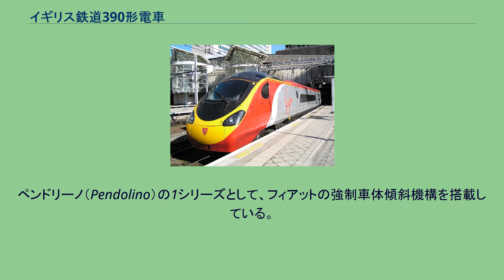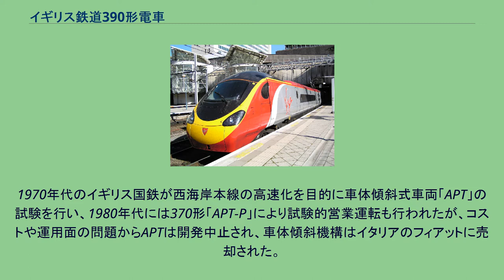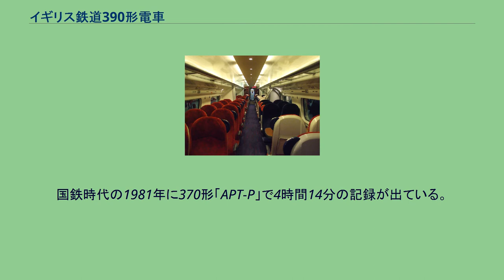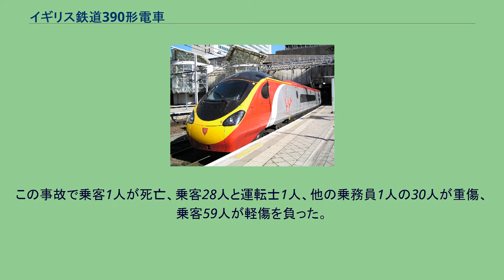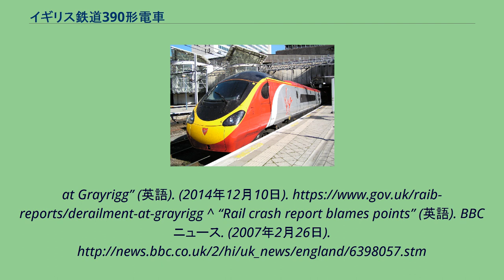イギリス鉄道390形電車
ヴァージン・トレインズ時代 普通車の室内 390形（British Rail Class 390）は、イギリスのヴァージン・トレインズが西海岸本線向けに導入した高速列車用の電車である。
ペンドリーノ（Pendolino）の1シリーズとして、フィアットの強制車体傾斜機構を搭載している。
2019年にヴァージン・トレインズが営業を終了したことに伴い、現在ではアヴァンティ・ウェスト・コーストによって運用されている。
2001年から2004年にかけて、9両編成53本がバーミンガムにあるアルストムのWashwood Heath工場により製造された。
53編成それぞれに愛称が命名されている。
設計最高速度は225km/h (140mph) で、イギリス国内用の電車としては最速の1つである。
営業最高速度は信号システムの関係により200km/h (125mph) に制限されている。
1970年代のイギリス国鉄が西海岸本線の高速化を目的に車体傾斜式車両「APT」の試験を行い、1980年代には370形「APT-P」により試験的営業運転も行われたが、コストや運用面の問題からAPTは開発中止され、車体傾斜機構はイタリアのフィアットに売却された。
フィアットはこの機構を改良してペンドリーノとしてイタリア国内外に展開、この390形にも採用されている。
傾斜制御装置はTASS（Tilt Authorisation and Speed Supervision）を使用し、最大傾斜角は8度となる。
　 飛行機などにも装備されているブラックボックスが設置してある。
2002年7月23日、西海岸本線で営業運転を開始した。
390形と221形「ボイジャー」の故障時の救援用、また390形の非電化線区への乗り入れ用として、両車両と同じ連結器を装備した57形ディーゼル機関車（57/3形）が配備されている。
この機関車は救助用であることから、テレビ番組に由来して「サンダーバード」と呼ばれ、同作品に関わりのある登場人物等の名前が各機に命名されている。
2006年9月、ペンドリーノ編成で西海岸本線のグラスゴー-ユーストン駅間646km(401マイル)で所要時間3時間55分の新記録が達成された。
国鉄時代の1981年に370形「APT-P」で4時間14分の記録が出ている。
2007年2月23日、西海岸本線を走行中の第33編成「シティ・オブ・グラスゴー」（390033編成）がイングランド北西部カンブリア州のグレイリッグ付近で脱線し、築堤から転落する事故が発生した。
この事故で乗客1人が死亡、乗客28人と運転士1人、他の乗務員1人の30人が重傷、乗客59人が軽傷を負った。
脱線した390033編成は後に廃車となっている。
事故原因は分岐器の動作不良によるものと判断された。
^ Class 390 - Virgin Trains West Coast Angel Trains ^ a b c d e Class 390 Pendolino Tilting Trains Railway Technology ^ Red Revolution Rail Magazine、2014年11月17日 ^ National Rescue Rail Engineer、2013年8月28日 ^ a b c “Derailment
at Grayrigg” (英語). (2014年12月10日). ^ “Rail crash report blames points” (英語). BBCニュース. (2007年2月26日).